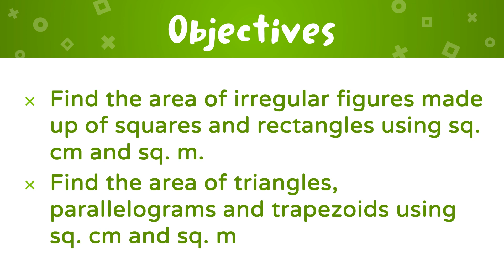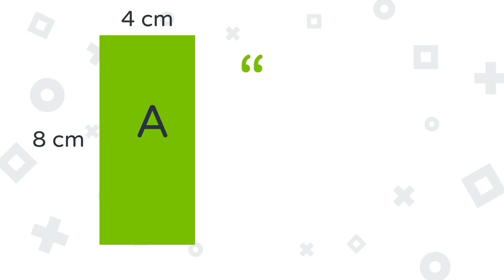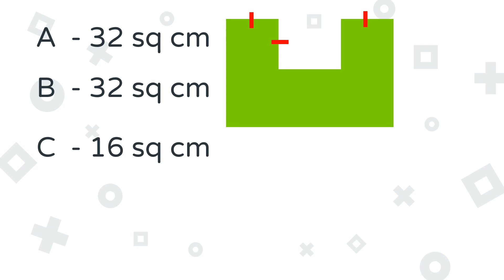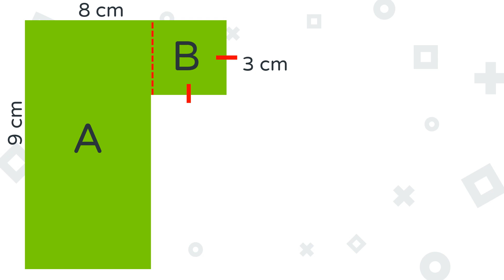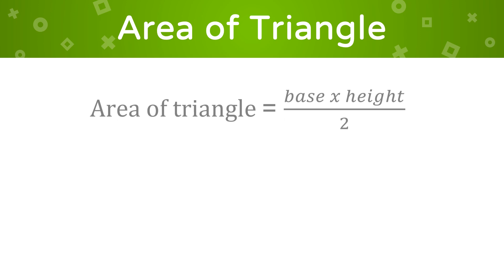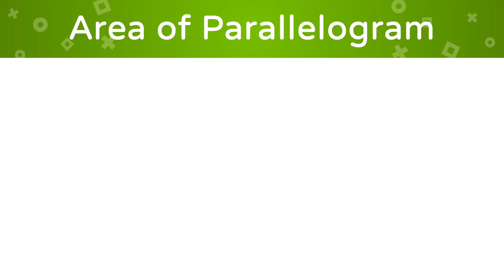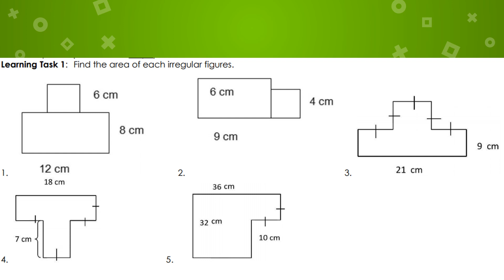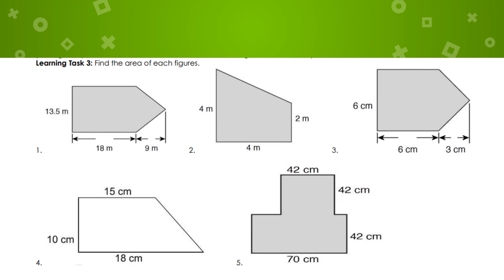Learn with Sir Kim: Math 4 Q4 W1 : Area of Irregular Figures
Instructions that would help you answer the module in Math for the first week of the fourth quarter.

Topic: Area of Irregular Figures made up of squares and rectangles, LEAP WEEK 1